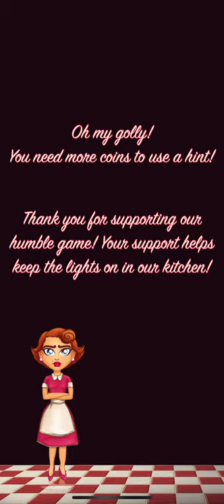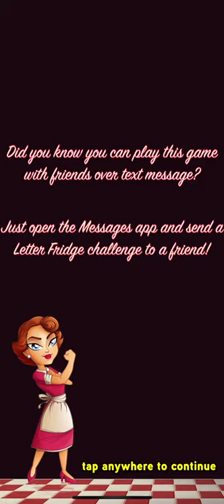LETTER FRIDGE walkthrough iPhone word game: magnetic fun!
Walkthrough of all Apple, Strawberry, and Banana levels.